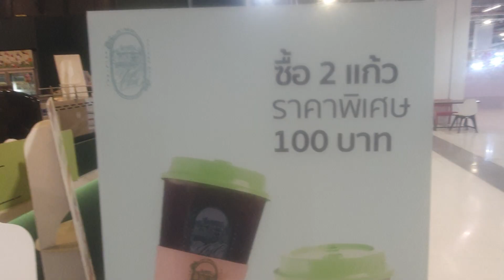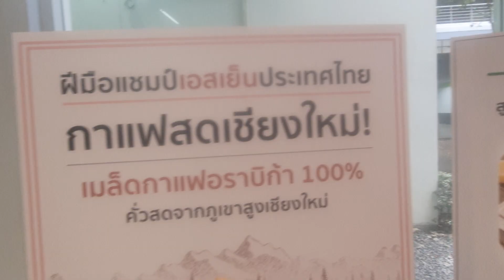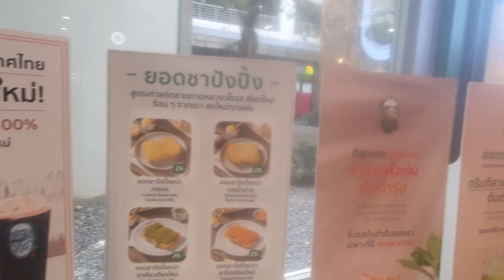ชิบาร์ขา.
ช่องโดนปิดกั้น